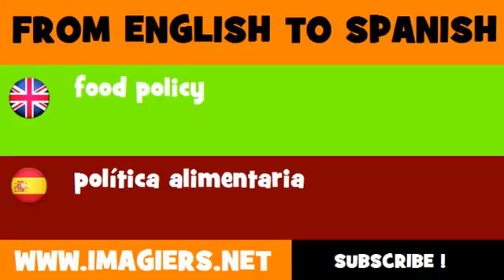FROM ENGLISH TO SPANISH = food policy